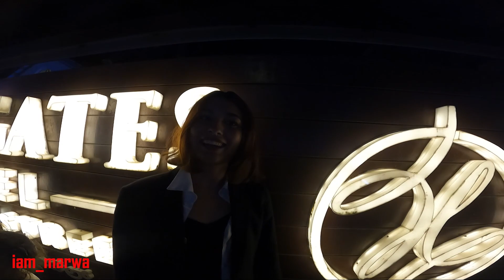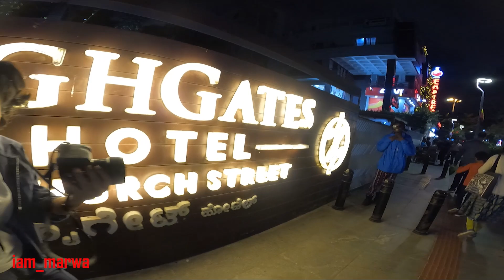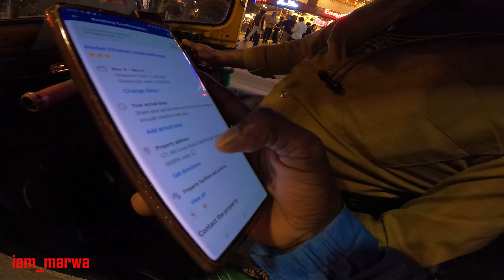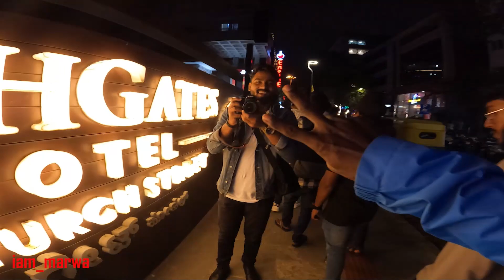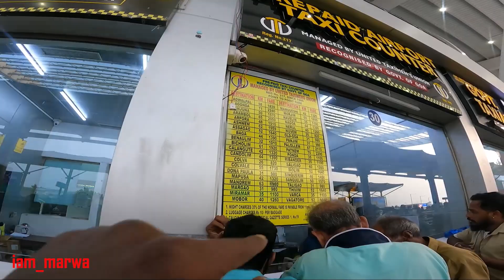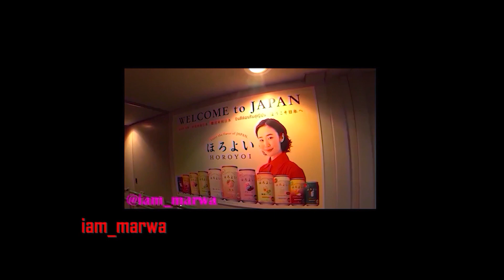i Nearly Missed my Flight AFTER THIS - INDIA !!!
DATING IN INDIA 🇮🇳 AS FOREIGNERS !!!
Bangalore officially Bengaluru is the capital and largest city of the Indian state of Karnataka. Is IT safe to travel from Bangalore?
Which is best time to go Bangalore?
Is Bangalore worth visiting?
How can I spend 1 day in Bangalore?

New Delhi is the capital of India and a part of the National Capital Territory of Delhi. New Delhi is the seat of all three branches of the government of India, hosting the Rashtrapati Bhavan, Parliament House, and the Supreme Court of India.

1.0) Buy My Sunglasses here ;

1.1 ) Buy My shirts ;

1. DJI MAVIC PRO DRONE ;
2. Canon 70D ;
3. Canon Lens ;
5.SamSung Note 9;
6. SONY FDR X3000 ;
7. OSMO POCKET ;
8. Sumsang phone ;

Espanol aqui